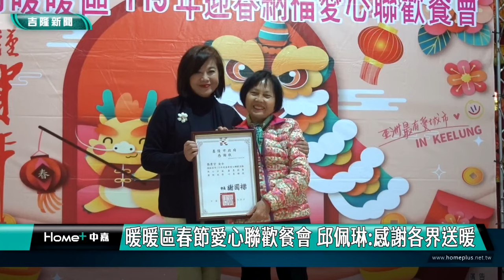邱佩琳｜春節愛心聯歡餐會｜募集90萬元善款扶弱 邱佩琳:有愛城市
(中嘉吉隆新聞 記者黃紹銘 /基隆報導) 春節腳步越來越近，暖暖區公所舉辦春節愛心聯歡餐會，副市長邱佩琳和區長陳儒東分別頒感謝狀給愛心贊助的企業行號、社團及各界善心人士，對大家的善心關懷表達感謝，祝福大家新年身體健康，闔家平安。
暖暖愛心聯歡餐會，現場席開22桌，邀請弱勢家庭圍爐聚餐，副市長邱佩琳代表市長謝國樑，感謝愛心贊助的企業行號、社團及善心人士，對弱勢家庭關心。
逐一向每一位用餐民眾宣導，預祝大家新年快樂，台上碇內太鼓班級暖心幼兒園小朋友，一起表演，
可愛的模樣，讓觀眾笑開懷，副市長邱佩琳特別準備小禮物，送給每位表演小朋友。
除了頒發感謝狀，活動安排社團表演，讓圍爐民眾相當開心，市議員連恩典、陳明建、林旻勳、陳明建、及副議長楊秀玉，都到場向民眾問好。